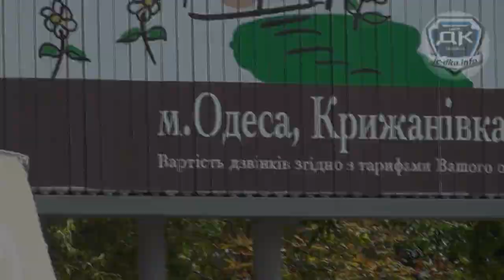ДТП Одесса 10 09 2015